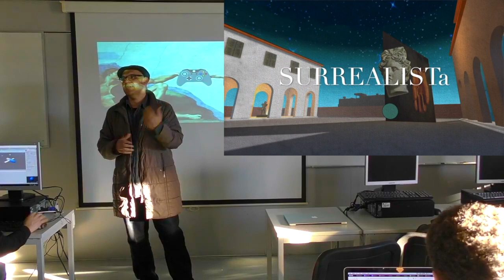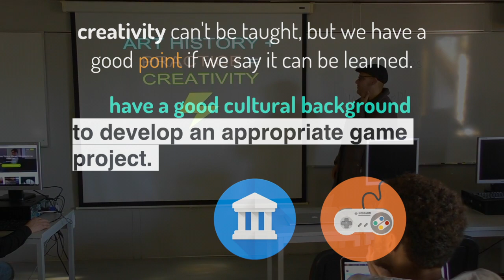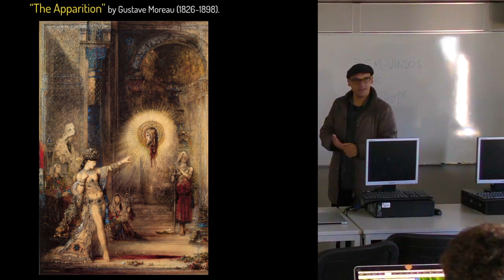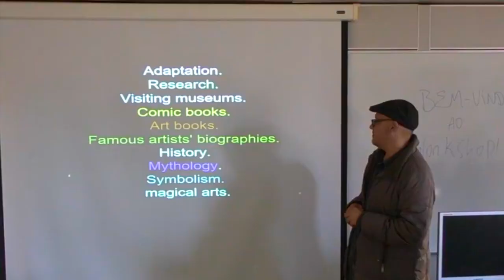Gigoia Studios - CREATIVITY IN GAMES WORKSHOP at IADE University - Lisbon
Gigoia Studios presents the FINE ARTS and CREATIVITY in GAMES WORKSHOP.
CEO and Founder Carlos Monteiro talks about the necessary ingredients to spark CREATIVITY,  ART HISTORY,  LEVEL DESIGN and ends with a HANDS-ON TUTORIAL using Unity 3D game engine.
This video is an edited short version and introduction of a 3 hours lecture.

The workshop event took place at IADE / Universidade Europeia located at Lisbon, Portugal for students of the "GAME and APPS Development" course.

* You can turn on Subtitles in English for this video.